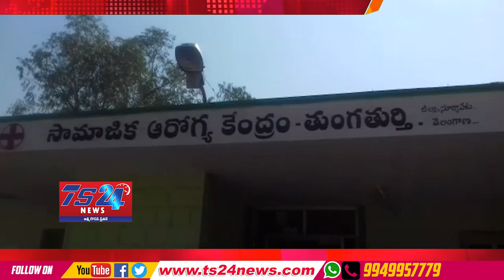TS24 News పలు ప్రధాన సమస్యలతో కొట్టుమిట్టాడుతున్న తుంగతుర్తి హాస్పిటల్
ప్రధాన సమస్యలతో కొట్టుమిట్టాడుతున్న తుంగతుర్తి హాస్పిటల్